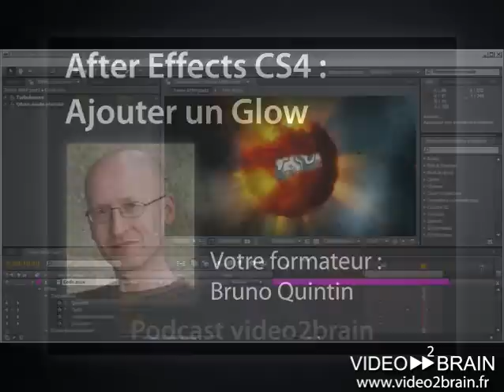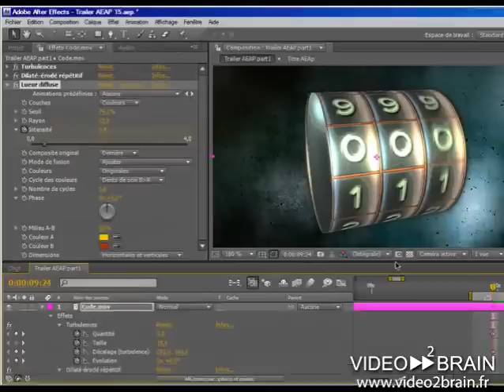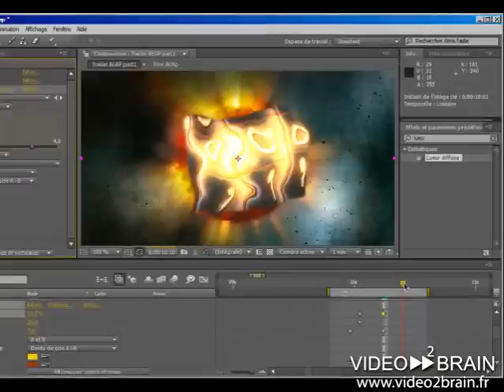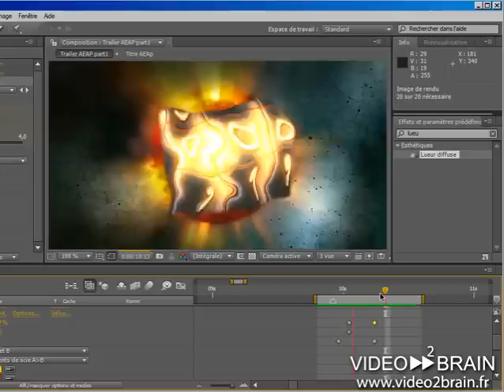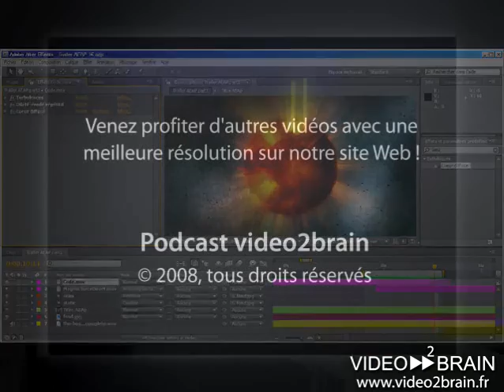After Effects CS4 : Ajouter un Glow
Dans ce tutoriel vidéo, voyez comment mettre un effet de Lueur diffuse avec After Effects CS4 pour donner une impression de chaleur.